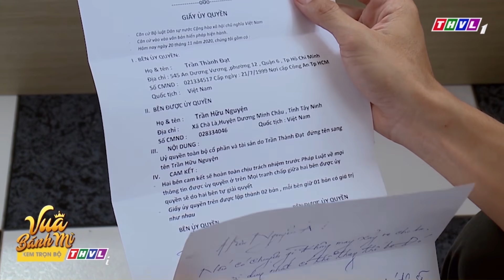Liệu việc như thần, ông Đạt đã sớm chuyển giao quyền lực cho Nguyện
Là con trai ngoài giá thú của chủ tịch tập đoàn Thành Phát, cuộc đời  Phạm Hữu Nguyện đã sớm là một cuộc tranh đấu bởi sự tồn tại của cậu sẽ đe doạ đến vị trí người thừa kế duy nhất của tập đoàn. Tuy nhiên, thay vì một cuộc chiến giành quyền thừa kế khốc liệt, thông điệp về sự thiện lương cùng ước mơ làm ra chiếc bánh mì ngon nhất thế giới mới chính là điều tuyệt vời thật sự mà bộ phim mang đến.
Phim truyện Việt Nam – ‘Vua Bánh Mì’ có sự tham gia diễn xuất của Cao Minh Đạt, Nhật Kim Anh, Thân Thuý Hà, Trương Minh Quốc Thái, Hữu Châu, Phương Dung, Quốc Huy… được giới thiệu vào lúc 20h các buổi tối từ thứ Hai đến thứ Bảy trên THVL1, bắt đầu từ 22/09/2020. Mời quý khán giả đón xem!